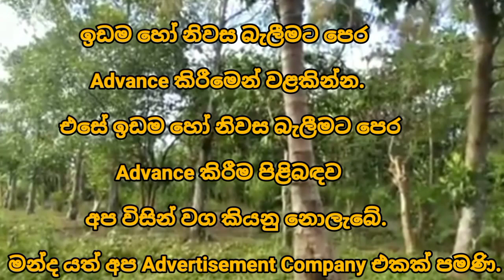HOUSE FOR SALE in Sri Lanka | land sale |aduwata idam| aduwata gewal | low budget house| ikman lanka